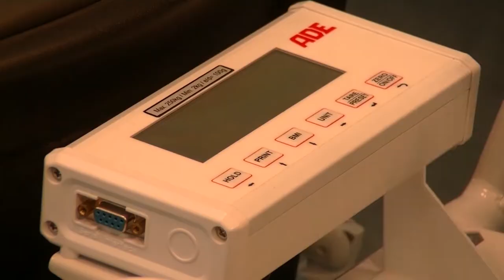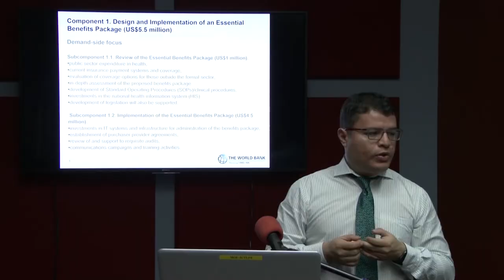Year in Review 2019 (Pt 3 of 6)